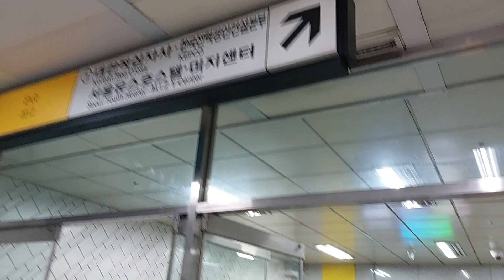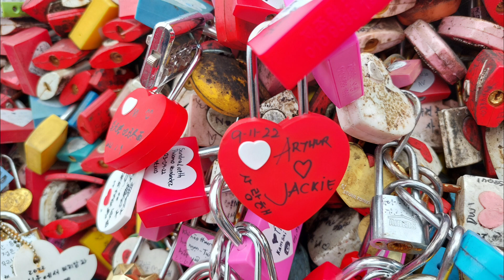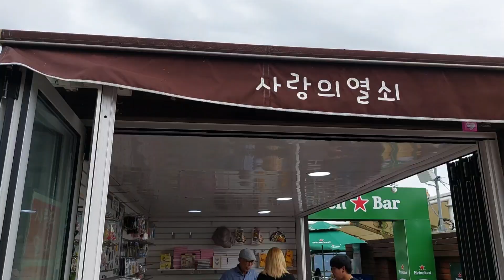Love Lock Seoul tower South Korea🇰🇷